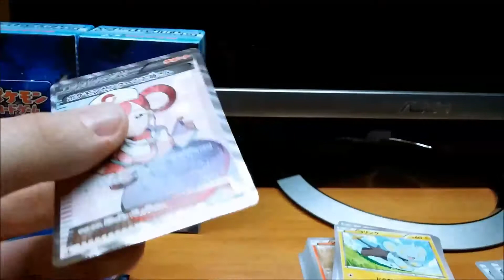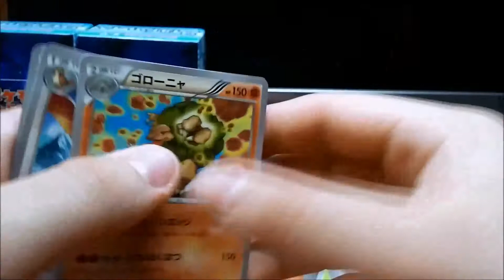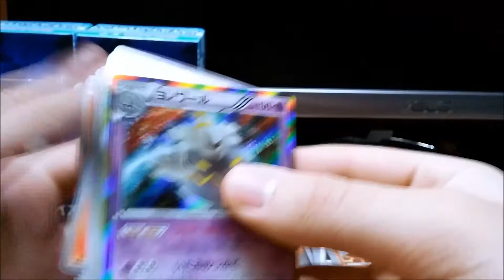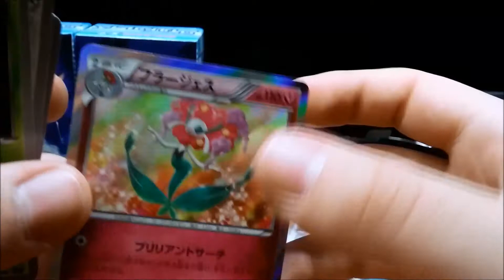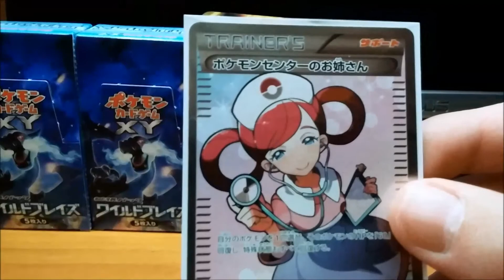[UNBOXING/OPENING] 2nd Pokemon Wild Blaze 1st Edition Booster Box AMAZING PULLS ! (Part 1/2)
Prima parte dell'apertura del secondo box JAP Wild Blaze 1st Edition!